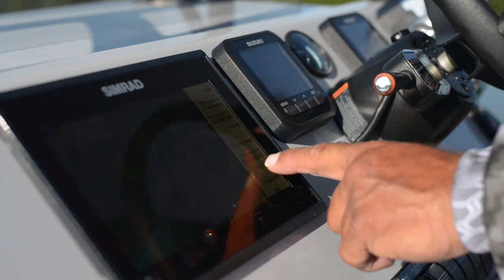The Majek Project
A TacHuntFish Film, Code Red Charters, Tight Line Charters,  Majek Boats